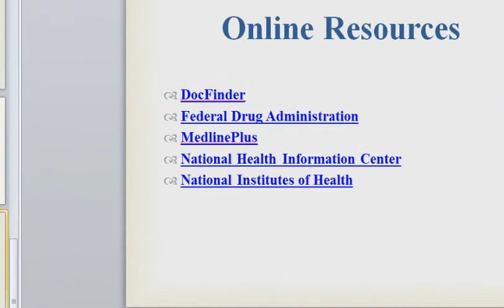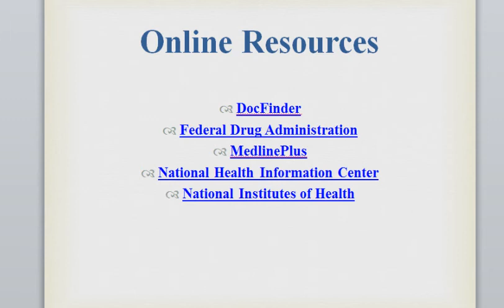Microsoft PowerPoint: How to Center Placeholder Text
This is a brief video (no audio or annoying music) that walks you through "How to Center Placeholder Text"